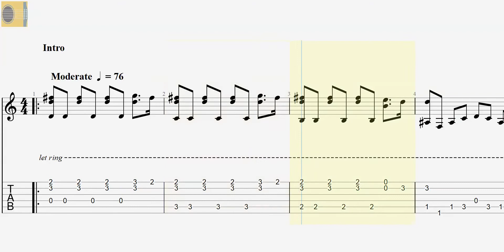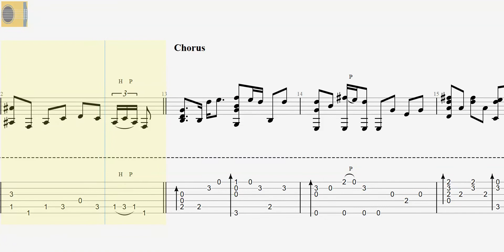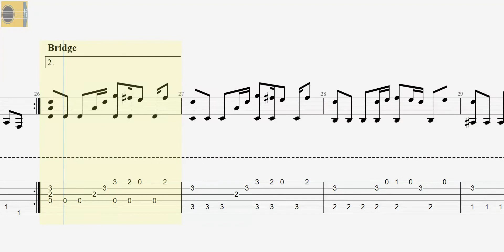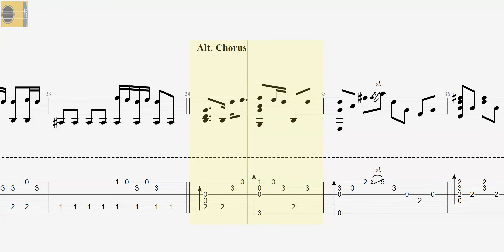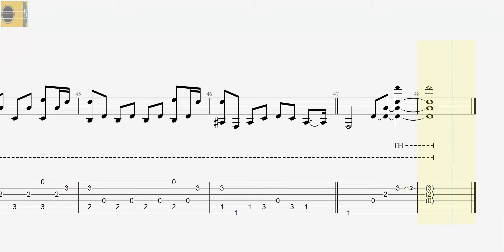BEAUTIFUL | Christina Aguilera | Slow Tempo | Fingerstyle Solo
Standard Tuning